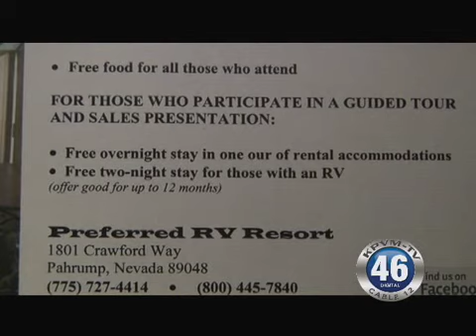10/08/2010 Preferred RV Resort, Open House.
Preferred RV Resort, Open House.